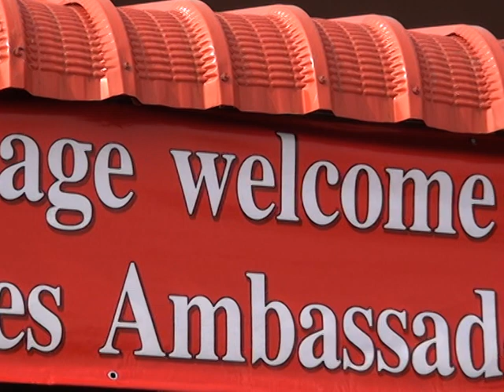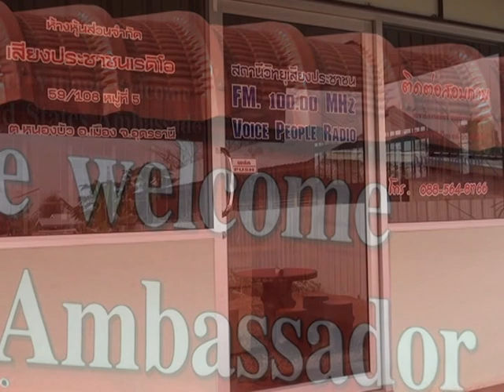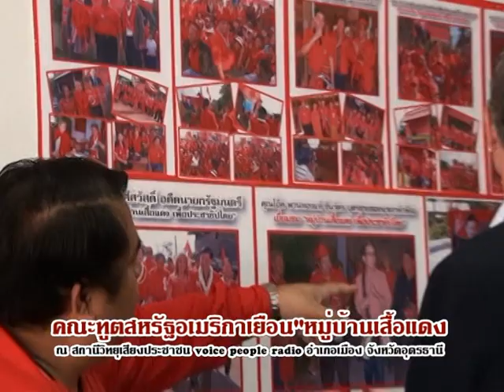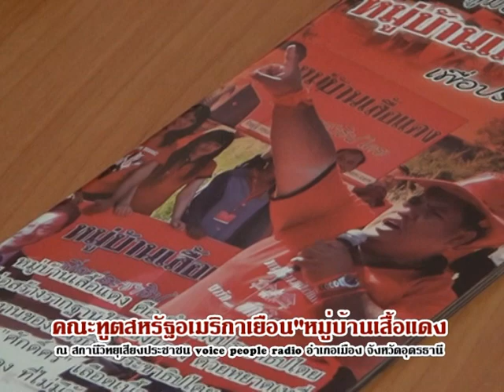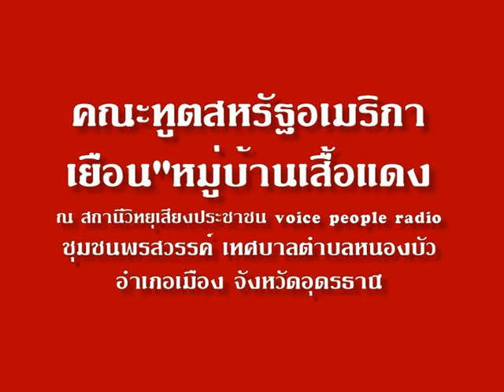หมู่บ้านเสื้อแดง ต้อนรับคณะทูตสหรัฐอเมริกา เยือนสถานีวิทยุชุมชน